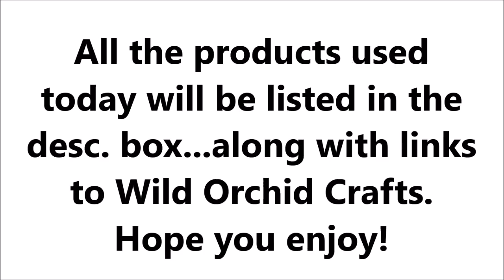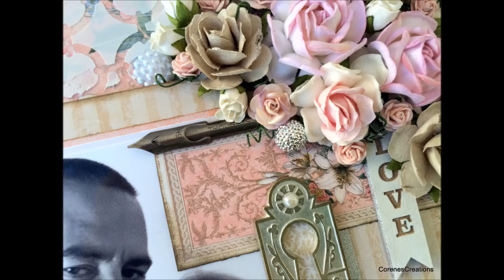12x12 Scrapbook Layout G45 Wild Orchid Crafts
Products list:
Off White Guipure Lace: MKX-424
Off White Guipure Lace: MKX-459
White/Baby Pink Wild Roses: QVR-026
Mixed Pink Tea Roses: QVR-041
White English Roses: MKX-606
Mixed Vintage Colour Wild Roses: QVR-071
Mixed Colour Open Roses: MKX-681
Mixed Pink Tone Open Roses: MKX-661
Ivory Hip Rosebuds: GST-063
Mixed 2-Tone Rose Leaves: MKX-454
Summer Evening Cut Out Set: GST-032
Flat-Back Flowers: GST-167
Cream Flat-Back Pearls: MKX-243
Glat-Back Glitter Balls: GST-280
White & Ivory Self Adhesive Pearls: MKX-322
White Flower Cabochon: GST-111